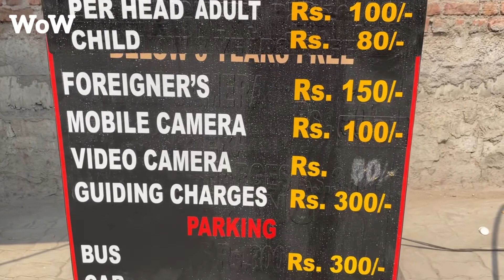WoW - Sudha Car Museum & Buddha Statue - A day in Hyderabad